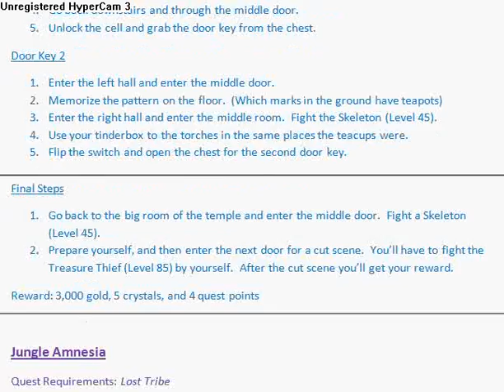Swordscape version 2 part 59.flv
Quest: Jungle Amnesia part 1